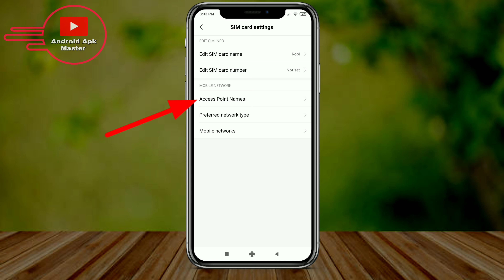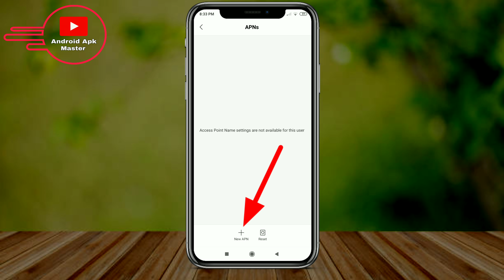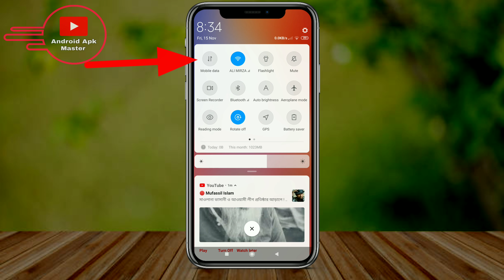How to setup Robi 4.5G internet settings for android🔥🔥🔥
---⏱️𝐓𝐢𝐦𝐞𝐬𝐭𝐚𝐦𝐩𝐬⏱️---
00:40 Settings
00:45 Sim cards & mobile network
00:50 Robi
00:55 Access Point Names
00:01:05 New APN
00:01:12 Name Robi
00:01:22 APN Robi Internet
00:01:40 Passwoard 1234
00:01:54 More & Save Settings
00:02:15 Reboot Youre Phone
00:02:25 On Mobile Data (Robi)
00:02:36 Enjoy Robi Internet
00:02:46 Subscribe Android Apk Master Channel

💁🏻‍♂My Information
Name : Shohan Bin Shorab